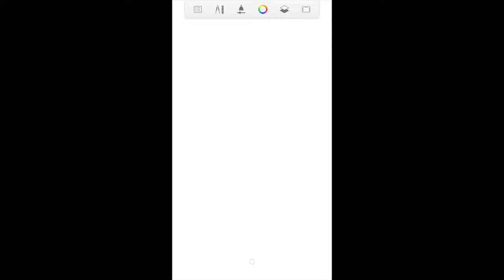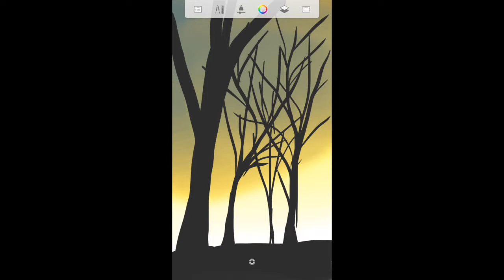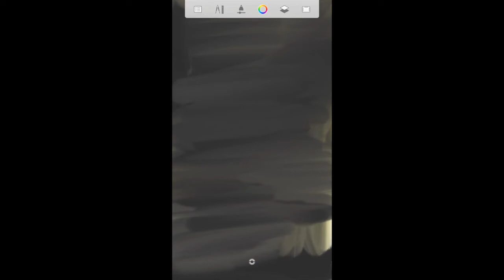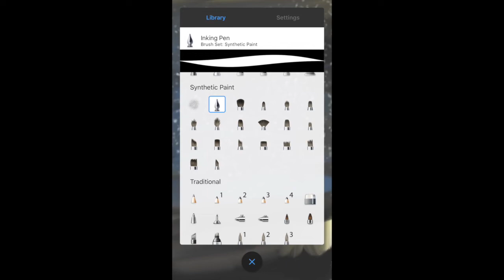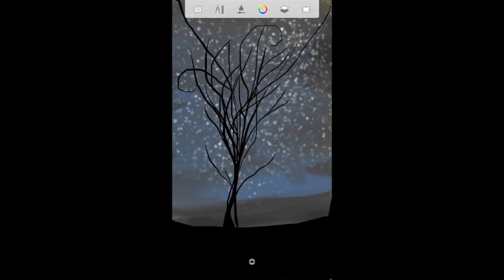Next Time (Official Video)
From the album “Next Time” out now.

Lyrics:
A beautiful elaborate ruse
More he gained, the more he would lose
And I know
I was in the front row
Like to think I've it all figured out
From the man with all of the clout
He would shout
It's easy to suss out:

Next time one shows you who they are, believe them

My God, how I love to inflate
The things I say with my delivery
And I know
I believe I have it all figured out
From the man with all the clout around town

And in the end, her face was pulled tight and I would lie and say alright